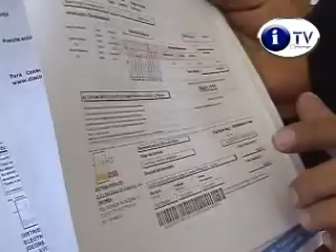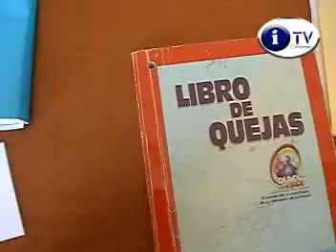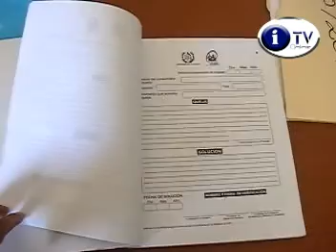iTV Noticias Jutiapa 060112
Nota informativa Jutiapa, referente al día 06 de Enero de 2012